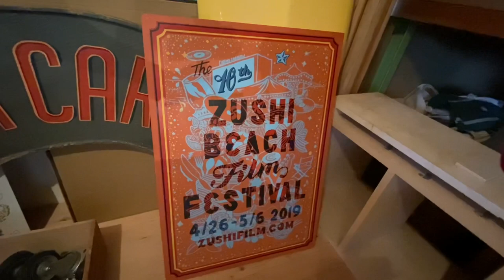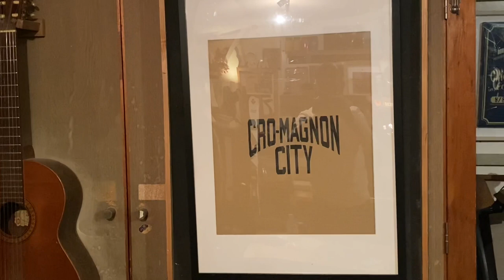JAZZY SPORTの秘密基地に行ってきました。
音楽とスポーツで世界をつなぐことをテーマに、さまざまな活動をしているJAZZY SPORT の秘密基地が行ってきました。
この場所は、逗子を拠点にするシネマキャラバンの資材置き場で、JAZZY SPORTの資材置き場でもあります。動画の前半は、JAZZY SPORTのDJマイキー君に資材置き場の室内を紹介してもらい、後半は、JAZZY SPORT代表のMASAYA FANTASISTAにJAZZY SPORTの活動を聞くインタビューとなっています。関係者以外は来られないであろう秘密基地の様子をチラリとご紹介しましょう。